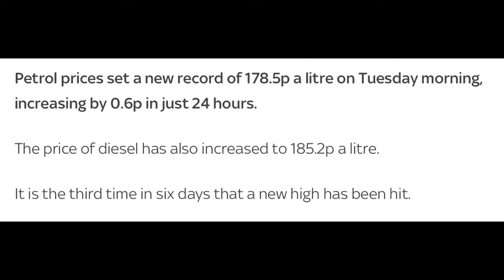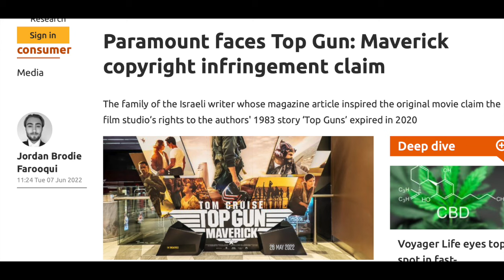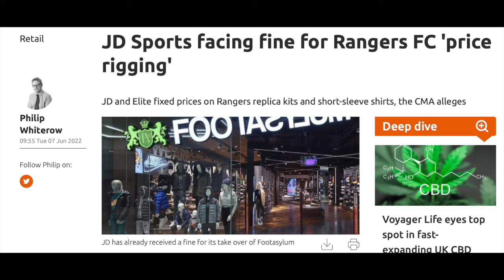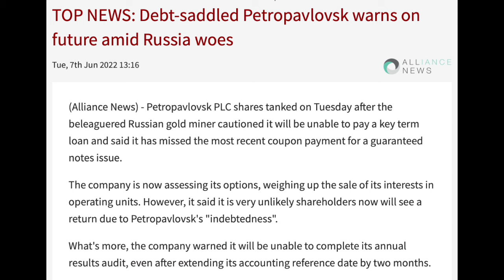What's Hot SHEL BP PARA JD.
Oil prices increase, the pound weakens, Maverick gets political and it's mission critical for one gold miner.   Sarah talks Tom Cruise, M1 service stations, replica football shirts and three highs in six days.